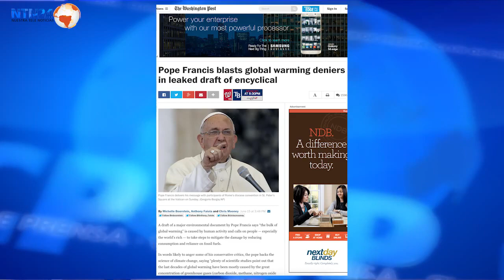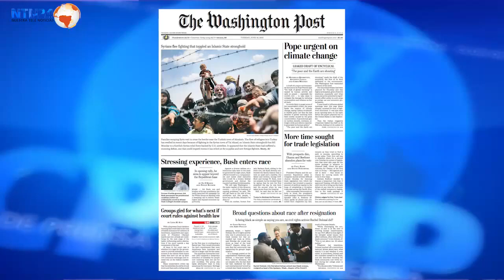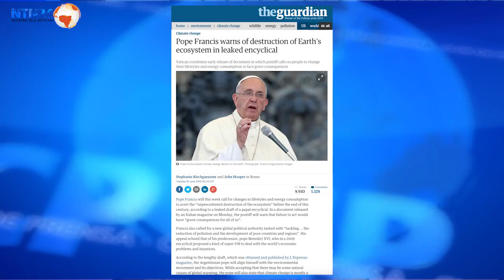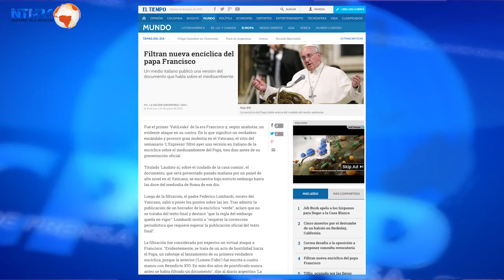Juan Carlos Hidalgo debate la encíclica papal sobre cambio climático en “Club de Prensa” de NTN24